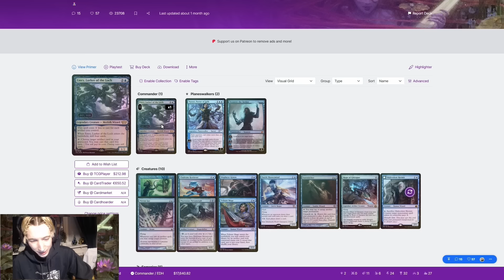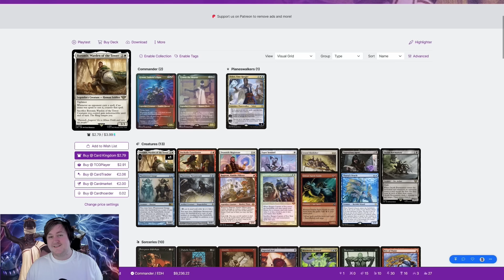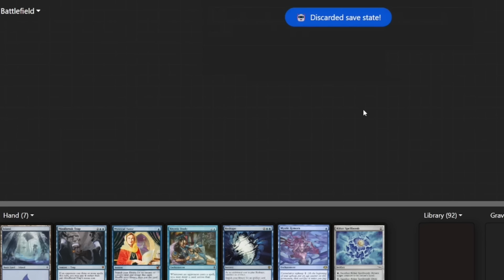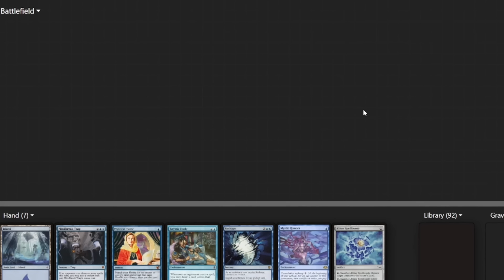Bluefarm vs Alena & thrasios vs Emry vs Varragoth cEDH gameplay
Let's play turn cardbord sideways!

MUSIC
This music was made by Rhetoric. He uploaded the song on his youtube channel.

CEDH TV?